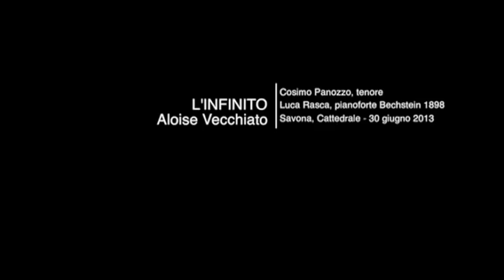L'INFINITO Aloise Vecchiato (1913-2004) tratto dai Canti di GIACOMO LEOPARDI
Tenor: Cosimo Panozzo
Piano: Luca Rasca

CPA
Communications & Public Affairs
Mrs Jutta Armstark
Joseph Listergasse
 VIENNA